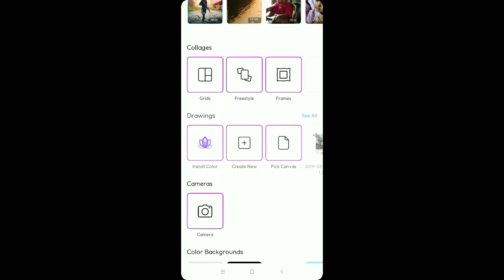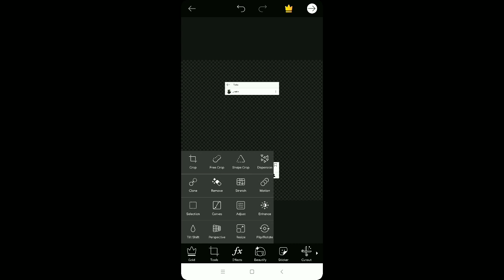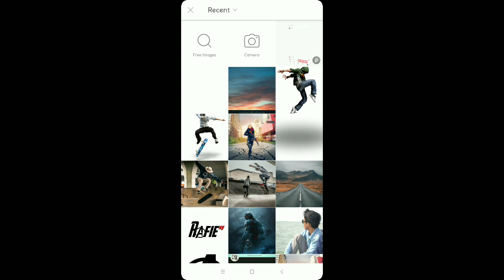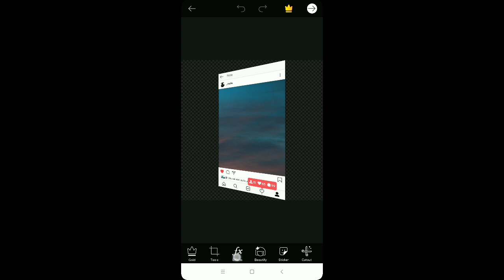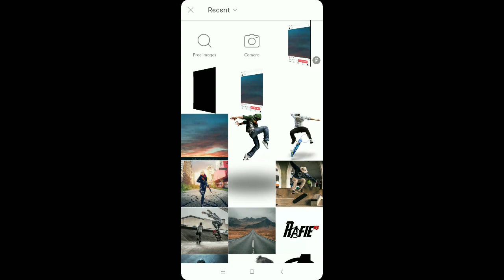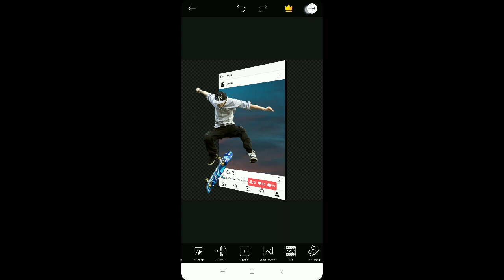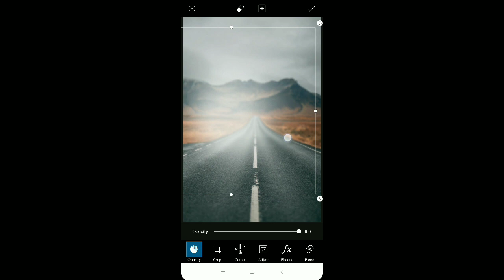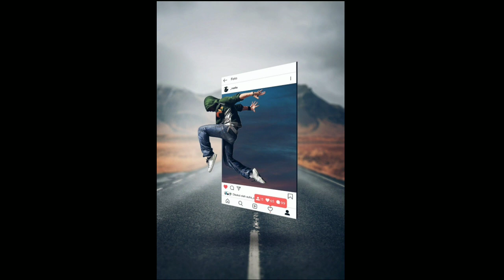Picsart Tutorial | How To Make Instagram 3D Pop Out